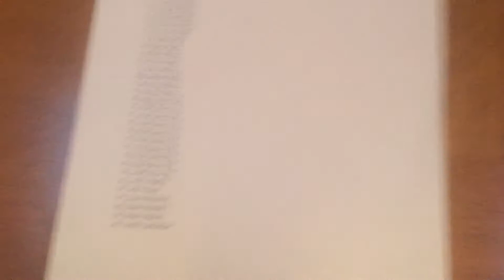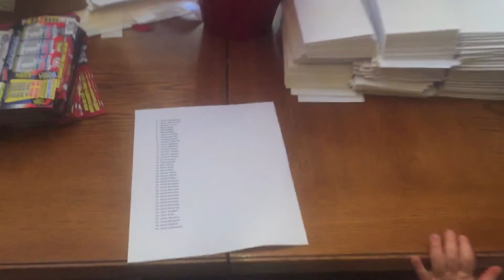2018 Spring Fling Million Wheel of a Fling Raffle #10